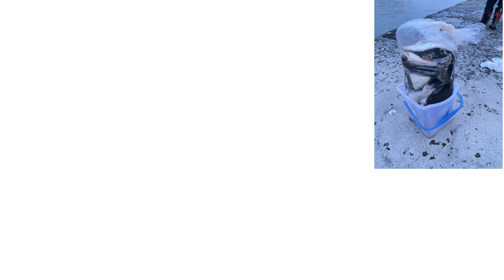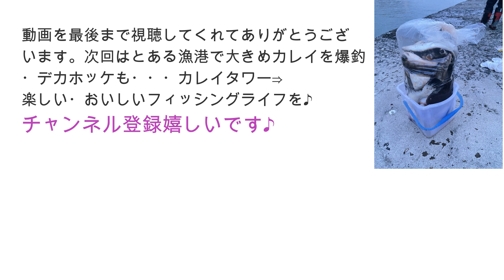【釣り】北海道古平余市方面カレイまみれ・爆釣・石狩小樽から遠征・投げ釣り・堤防釣り・コマセロケット・2022年： Flatfish fishing. The Komase rocket works.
カレイ釣りに行きました。暇する事なく釣れ続けました。
大きいのも釣れましたが、唐揚げサイズが多かったです。
マガレイ主体・他、クロガシラ・スナガレイ・カワガレイ。
●積丹ホッケ爆釣動画

●魚料理動画